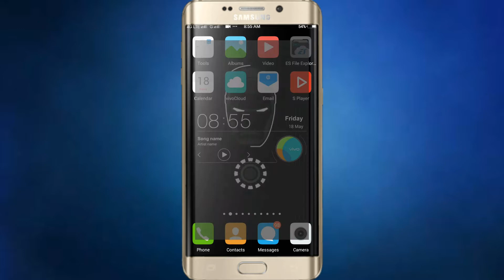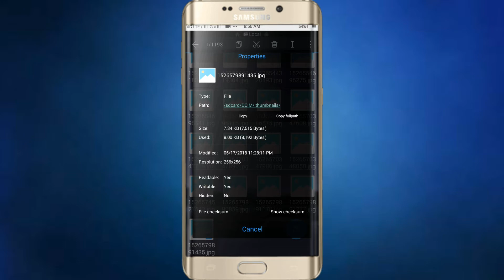Recover | Deleted Photos | Without App | Without Date&Time | Tamil | Justy Tech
👍👍👍👍வணக்கம்👍👍👍👍
      👌👌வாழ்க தமிழ்👌👌

       ▶Visit My Useful Playlist For You◀

Post Your Comments In Comment Box

                 ⏩MusicBuzzVicky